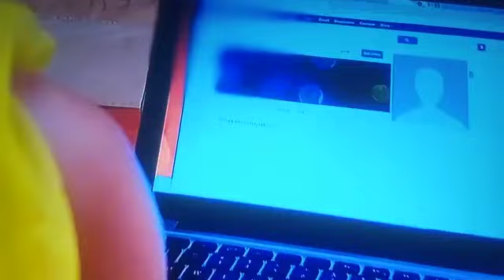shortsvideo youtube virlvideo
Anita said ahym nai  bat kay